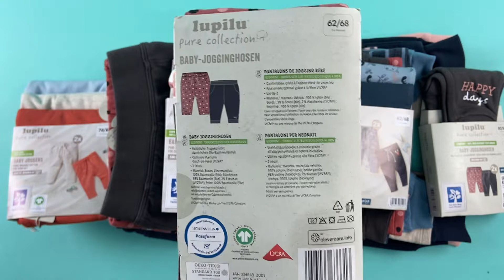Лот N11-24720, Одяг дитячий Lupilu, вага 3 кг (30 шт) Ціна 1730 грн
."Одяг дитячий Lupilu
До 2х років"